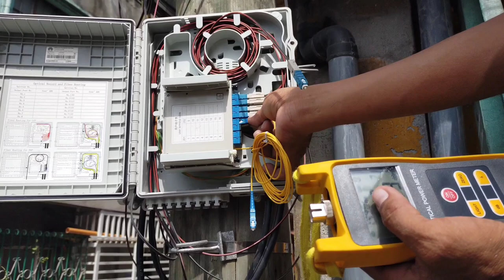SPLICE TO NAP BOX W/ FIBER FIXING TO BLACK CLIP [Ka-Install]